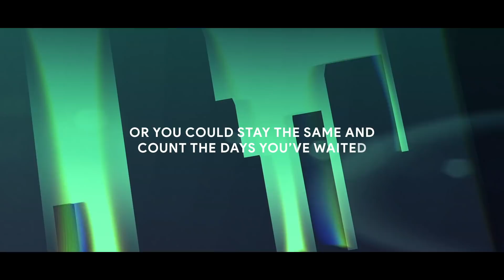Ludvigsson & Jorm - The Rest Will Follow (Lyrics) ft. Thomas Lundell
Soon

Ludvigsson & Jorm - The Rest Will Follow (ft. Thomas Lundell)